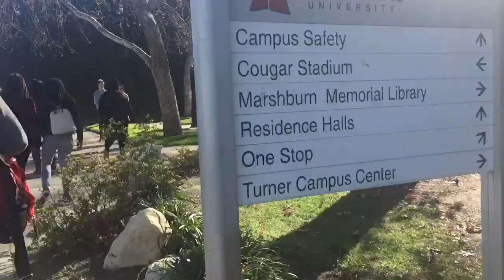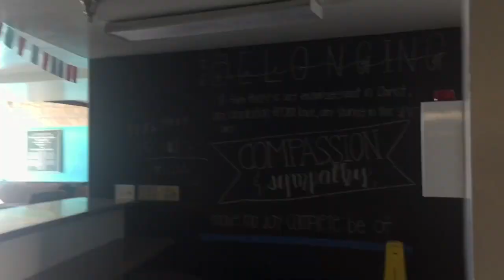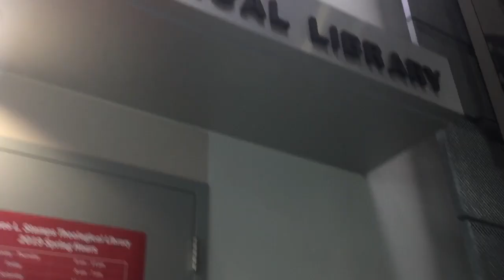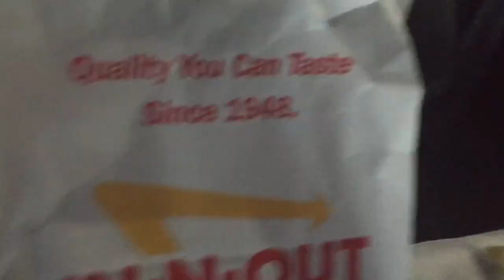Azusa Pacific University vlog + what’s in my bag| Noriel Ford | 2019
A vlog/montage of west and east campus of Azusa Pacific University. Included in the vlog is a what’s in my bag+ key essentials to bring with you when you are traveling!
I want to thank Azusa Pacific and all of its staff and students that made me feel welcomed.